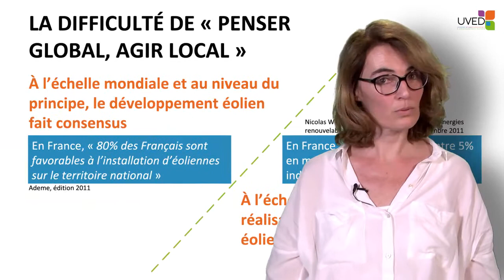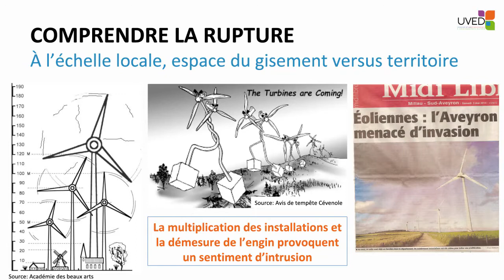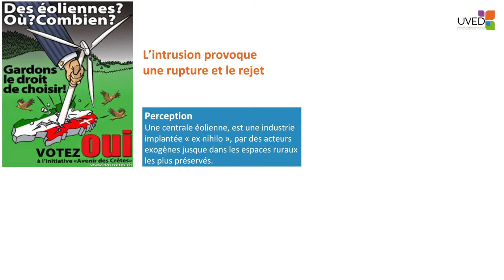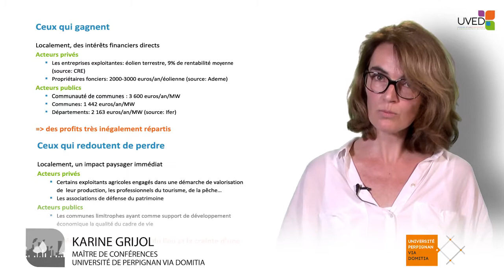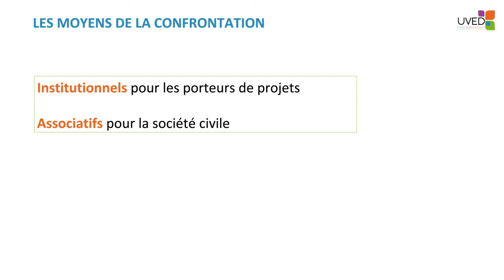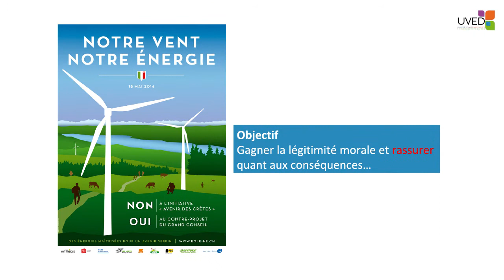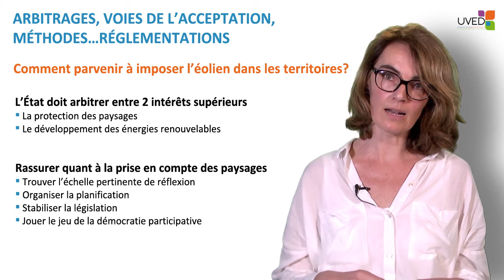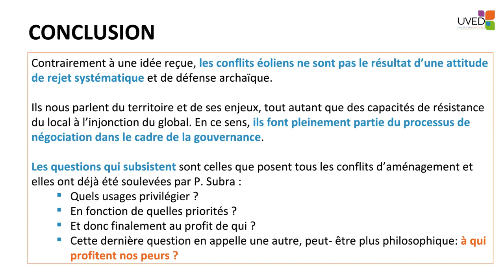Les énergies renouvelables, source... de conflits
Dans cette vidéo, Karine Grijol décrypte l'origine et les modes d'expression des conflits observés dans le cadre du développement de projets d'énergies renouvelables à l'échelle locale. Son propos se focalise tout particulièrement sur les projets d'implantation d'éoliennes.